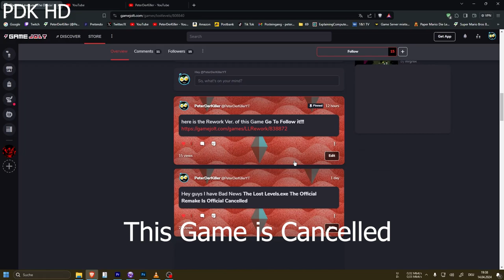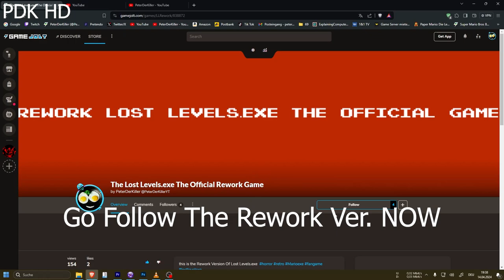Lost Levels.exe Rework Official Trailer